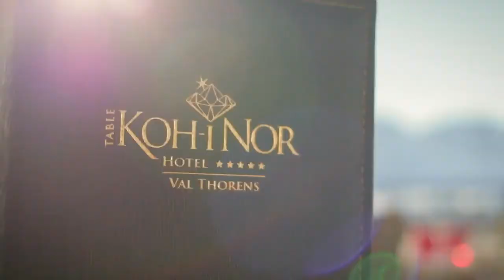KOH I NOR HOTEL VAL THORENS 5* ( Франция, Валь Торанс )